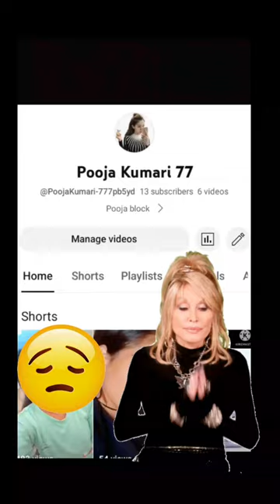Pooja Khanna religion love pooja 76ers song poojai gvprakashkumar bag poojaarticles #230